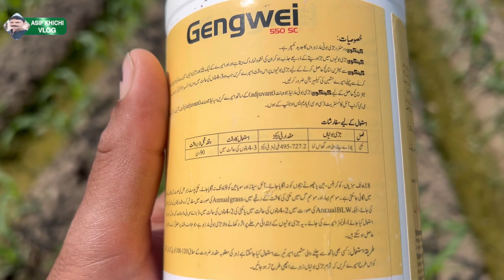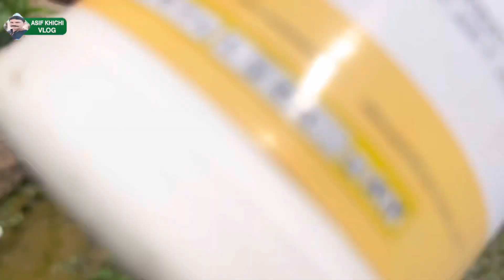makai ko ghas wala spry